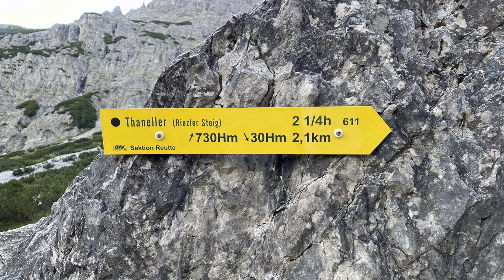Über den Riezler Klettersteig auf den Thaneller | 42.Wanderwoche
Zum Auftakt der 42. Wanderwoche mit Bergsport Total geht es über den Riezler Klettersteig auf den Thaneller,

Wir starten am Karliftstüberl am Heiterwander Blick an der Fernpass-Straße. Über die Skipiste und dann über das Kärlebach hinauf ins Thanellerkar.

Der Klettersteig beginnt nach einem kurzen Zustieg über ein Geröllfeld. Wie auf der gelben Hinweistafel angekündigt ist der Klettersteig mit 730 Höhenmeter und 2,1km sehr lang.

Während des Aufstiegs haben wir herrliche Aussichten auf Reutte, den Heiterwanger See und ins Allgäu. Vom Gipfel nehmen wir den normalen Wanderweg nach Rinnen und kehren in die höchste Brauerei Tirols ein.